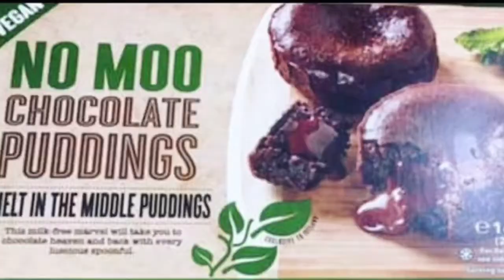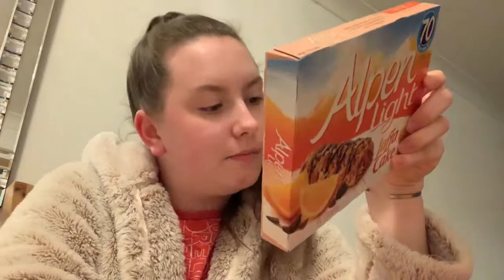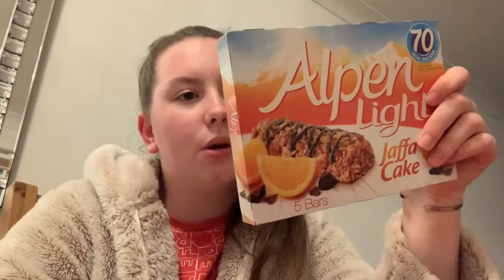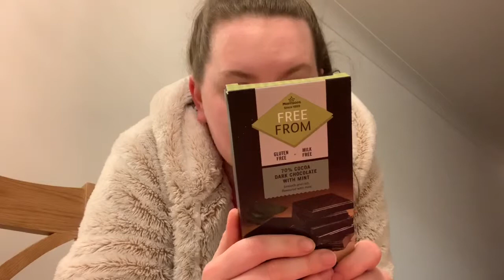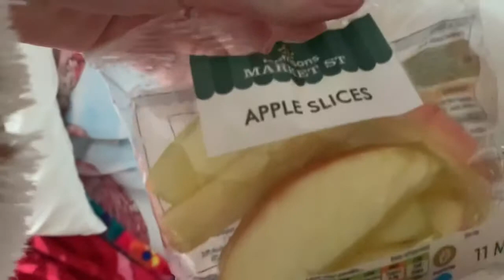going vegan for 1 week (fail)